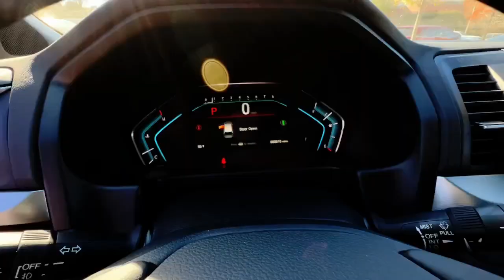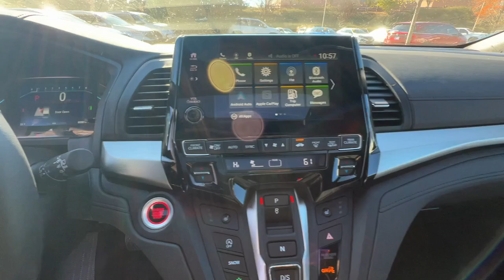2024 Honda Odyssey Atlanta, McDonough, Jonesboro, Fayetteville, Conyers 28361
Sonic Gray Pearl New 2024 Honda Odyssey Sport available in 105 Sons Drive, McDonough, Georgia at Sons Honda. Servicing the  Atlanta, McDonough, Jonesboro, Fayetteville, Conyers, GA area.

Sons Honda
105 Sons Drive

Notes on this vehicle:*DESIRABLE FEATURES:* This new 2024 Honda Odyssey Sport for sale features: LEATHER MOONROOF ANDROID AUTO 3RD ROW SEAT HEATED SEATS APPLE CARPLAY BACKUP CAM LANE-DEPARTURE WARNING POWER LIFT-GATE ALLOY-WHEELS MULTI-ZONE AC BLUETOOTH FOG LAMPS Rear AC / Heat Remote entry Homelink and is available at our new & used Honda dealership near McDonough.Enjoy premium performance & value offered by our new car truck and SUV selection*INTERIOR OPTIONS:* Enjoy every minute of your journey in the cabin of this new 2024 Honda Odyssey including features such as: Heated Front Seats Third Row Seat Rear Heat / AC Automatic Climate Control Moon Roof Leather Seats Power Moonroof Power Drivers Seat Overhead Console Leather Wrapped Steering Wheel Bucket Seats Illuminated entry Air Conditioning Rear Reading Lights Telescoping Wheel Rear Seat Center Armrest Reading Lights Split Folding Rear Seat Tilt Steering Wheel Cup Holder(s) Rear Window Defroster Trip Odometer Vanity Mirrors.*EXTERIOR OPTIONS:* Show off your excellent taste in this new 2024 Honda Odyssey van / minivan featuring: Fog Lights Alloy Wheels Color Matched Bumpers Auto Headlamp Rear Window Wiper Spoiler / Ground Effects.*TECHNOLOGY FEATURES:* Make your trip more enjoyable and comfortable with the following features on this 2024 Honda Odyssey including: Steering Wheel Audio Controls Multi-zone Climate Control Keyless Entry Homelink System Steering Wheel Cruise Control Apple CarPlay Capable Memory Seats Anti Theft System Android Auto by Google Steering Wheel Controls SiriusXM Satellite Radio Aftermarket Anti Theft System Garage Door Opener Adaptive Cruise Control Bluetooth Connection Memory Mirrors Outside Temperature Gauge.*MECHANICAL FEATURES:* This front wheel drive 2024 Honda Odyssey is factory-equipped with an outstanding 3.5l v6 sohc i-vtec 24v engine and a 10-speed automatic transmission. Other installed mechanical features include: Power Liftgate Power Windows Heated Mirrors Power Mirrors Traction Control Disc Brakes Cruise Control Tire Pressure Monitoring System Power Passenger Seat Intermittent Wipers Power Steering Variable Speed Intermittent Wipers Trip Computer Tachometer.*SAFETY OPTIONS:* Give yourself unparalleled peace of mind in this new Odyssey 2024 Honda van / minivan with Safety features that include: Lane Departure Warning Electronic Stability Control Back-Up Camera Lane Keeping Assist System Brake Assist Integrated Turn Signal Mirrors Dual Air Bags Speed Sensitive Steering Anti-Lock Brakes Overhead airbag Auto Highbeams Knee AirBag Delay-off headlights Head Restraints Occupant sensing airbag Passenger Air Bag Sensor Front Side Air Bags Auto Dimming R/V Mirror.*Need financing assistance?* Were pleased that you found this 2024 Honda Odyssey for sale at our Honda dealership in McDonough GA. When youre ready to explore new car financing SONS Honda is here to help. Our SONS Honda finance team will offer competitive financing rates and terms on this new 2024 Honda Odyssey for sale near Stockbridge Lovejoy and Macon GA.*STOCK# 28361 PRICED BELOW MARKET RETAIL VALUE!* SONS Honda offers this 2024 Honda Odyssey for sale today. Dont forget we will buy or trade for your used car truck or SUV! Trade in your car truck or SUV to reduce the purchase price of your next vehicle at SONS Honda!Why buy from SONS Honda? We are as dedicated to our drivers as we are to our community. McDonough Georgia was an easy choice for the site of our dealership. Brimming with Southern charm and hospitality we planted our roots here among Geranium Festivals historic architecture and friendly people. Like our community we work to create a warm welcoming dealership experience for our customers. At Sons Honda we strive to be more than your average dealership:  * We Are Local. SONS Honda believes in McDonough and its surrounding communities. Always looking for ways to give back we help our drivers in life and on the road.  * Your Dollars Stay Home. When you buy from us you are investing in your local community.  * You Never Pay Corporate Fees. Theres no corporate greed here. When you buy from us youre never hit with additional and unnecessary overhead fees.*Our Honda dealership near McDonough:* Call SONS Honda today at * to schedule a test drive* of this 2024 Honda Odyssey Sport! Our dealership proudly serves Stockbrid